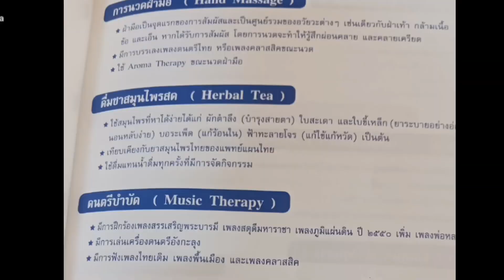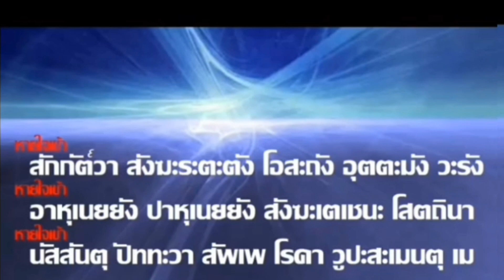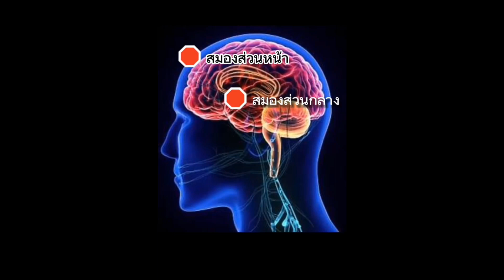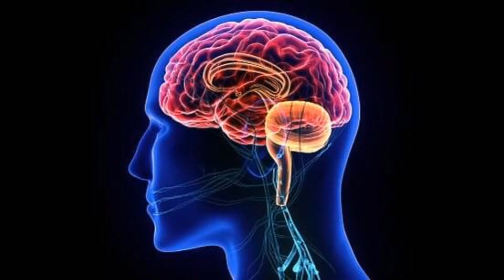Lecturer Course "Pah Khao Ma Mantra"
For Speakers of Activities of the Elderly
Consist:
 - Thai identity exercise "Khao ma Mantra"
 - Movement training that affects the posterior brain that controls "coordination" and "balance".
 - Bamboo Stick For the left and right brains.
 - Practice getting to the ground to prevent the danger of slipping and falling for the elderly.
 - Moving Concentration and Brain

2 days training

Lecturer: Dr. Tana Kitisriworapan Creators of the event "White Cloth Mantra"